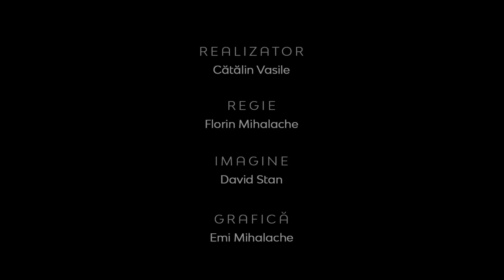Adventul - Pregătirea pentru Moș Crăciun sau Nașterea Domnului? | Rev. drd. Sorin-Horia Trifa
Adventul - Pregătirea pentru Moș Crăciun sau Nașterea Domnului? |  Între Bare | Rev. drd. Sorin-Horia Trifa

CIF: 33686860